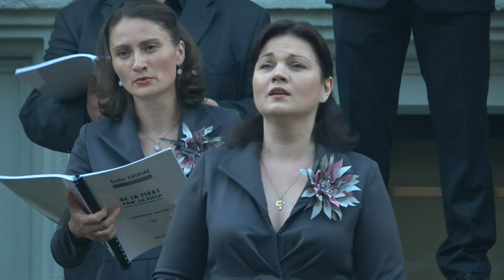Închiderea Stagiunii 2019-2020 a Sălii cu Orgă